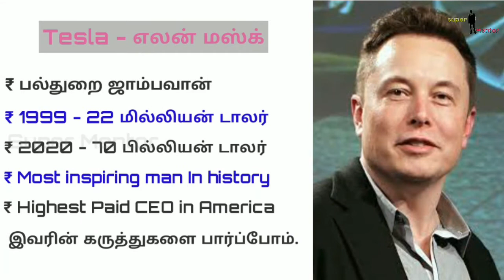டெஸ்லா || எலன் மஸ்க் || தொழில் அறிவுரைகள்|| Tesla elon musk advice in Tamil|| Tamil Business channel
In this video we will watch the Tesla founder elon musk said quotes about money, mindset, growth like 8 things. Do watch till end.

Export-Import Market and Insurance. There will be
business book review, entrepreneur success story,
Motivation videos.